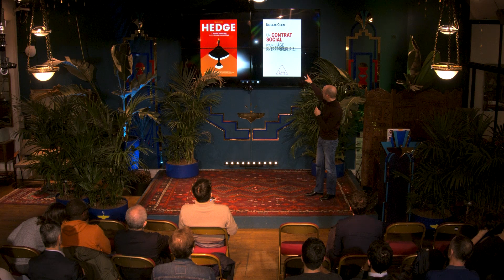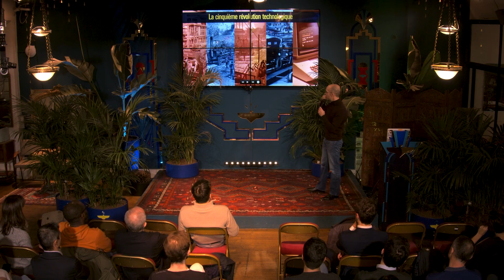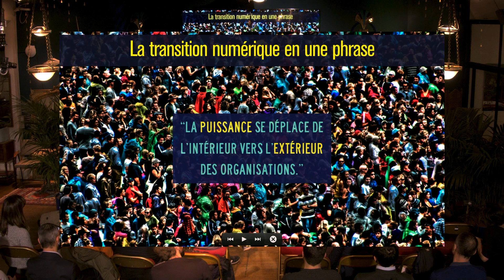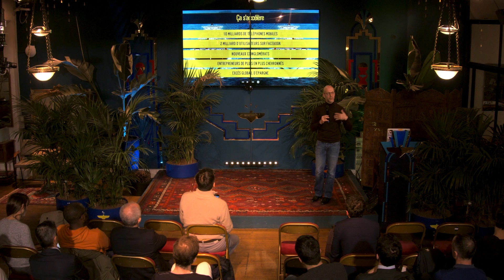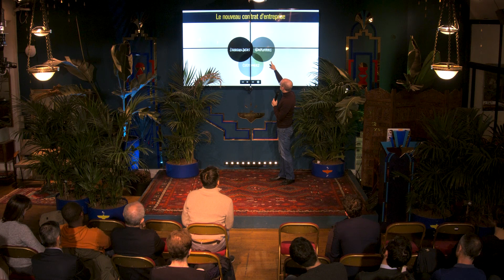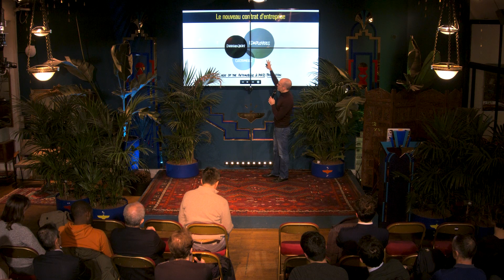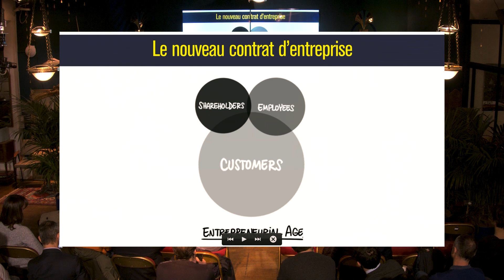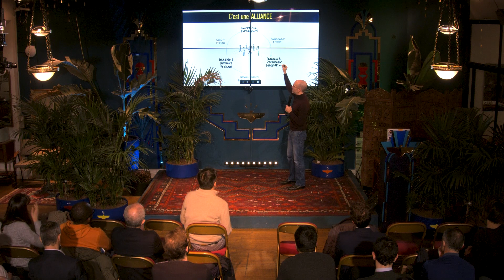Cycle "Nos jours Heureux": N.Colin présente son livre: Un contrat social pour l’âge entrepreneurial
The Family Public Affairs - Build bridges between Entrepreneurship & Politics
Nous avons décidé de commencer l'année 2020 des Affaires Publiques de THE FAMILY par un cycle de séminaires intitulé "Nos Jours heureux", autour de la version française de l’ouvrage Hedge de Nicolas Colin (Un contrat social pour l’âge entrepreneurial, paru le 19 février aux Editions Odile Jacob.)

Le thème central ? Réinventer notre contrat social pour l’économie numérique.

Comment, concrètement, devons-nous réinventer nos institutions afin de mieux répondre aux besoins et risques liés au monde d’aujourd'hui ?

Pourquoi avons-nous besoin d’un nouveau contrat social si nous voulons saisir l’opportunité de la transition en cours ?

Durant six mois, à raison d’un séminaire par mois, nous aurons le plaisir d'écouter Nicolas, cofondateur de The Family, nous donner toutes les clefs pour mieux couvrir les risques et créer plus d’emplois dans l’économie numérique.

Merci !

Zineb

Petit biographie de Nicolas Colin :

Co-fondateur de The Family, inspecteur des finances, auteur de Hedge: A Greater Safety Net for the Entrepreneurial Age (2018), Faut-il avoir peur du numérique ? (avec Laetitia Vitaud, 2016)) et L’Âge de la multitude (avec Henri Verdier, 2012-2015). Nicolas propose des pistes de réflexion afin d’imaginer un contrat social adapté à notre monde en transition.